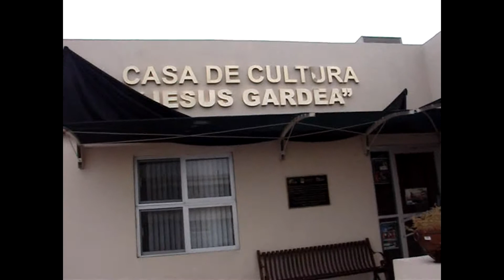Homenaje a Jesús Gardea.